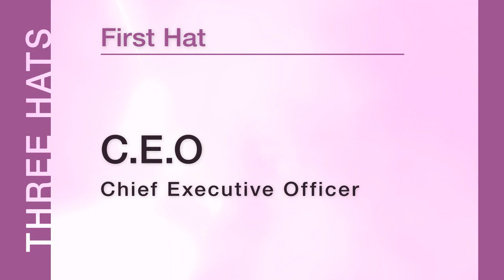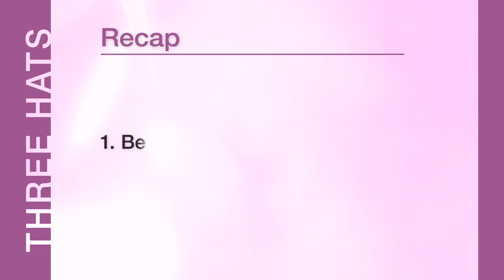Trendsetters Welcome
Welcome note to new consultants of the Trendsetters Mary Kay unit by Doyin Olorunfemi